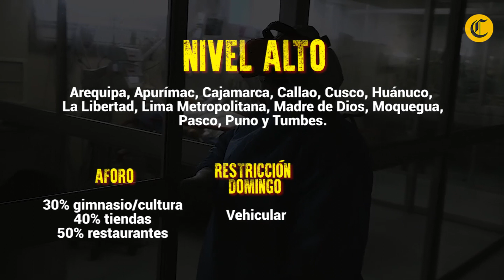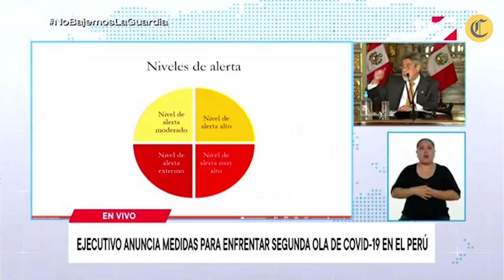Coronavirus en Perú: Conoce las nuevas restricciones y horarios de toque de queda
El Gobierno ofreció una conferencia a fin de anunciar nuevas medidas en el marco del estado de emergencia por el nuevo coronavirus (COVID-19), que rige en el país hasta el 31 de enero del 2021.